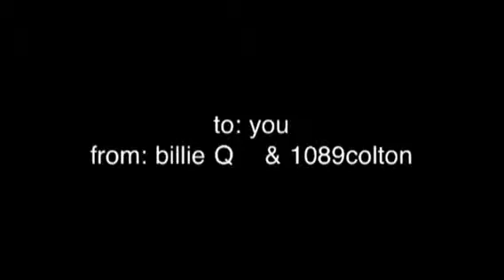granite falls high school donkey basketball class of 2012 part 1